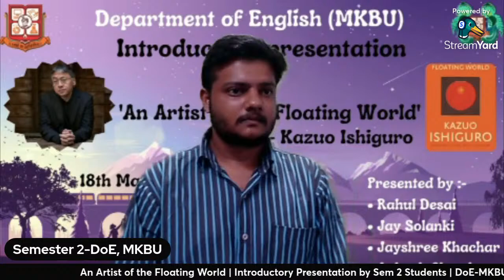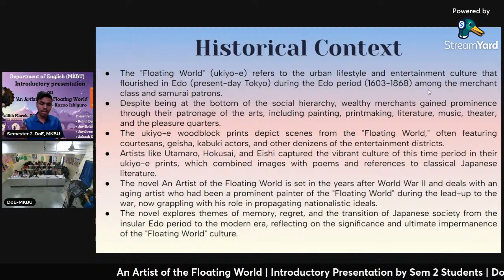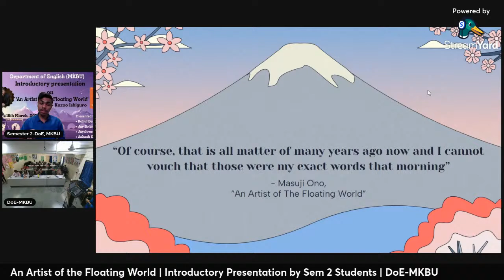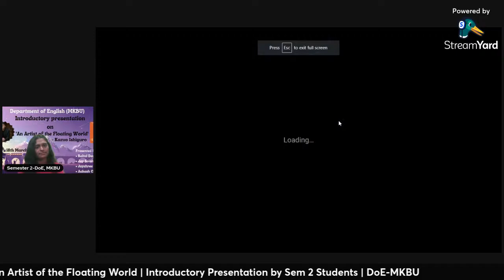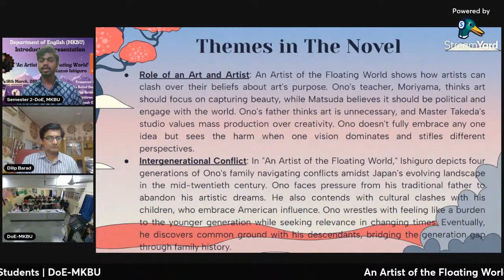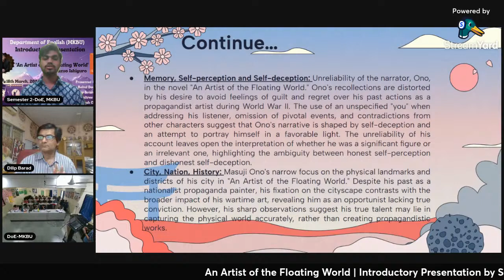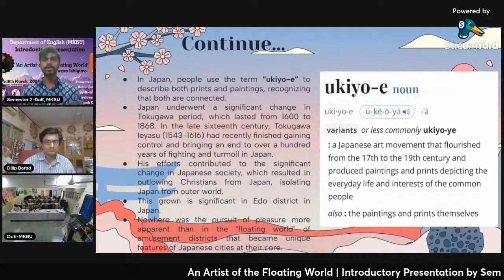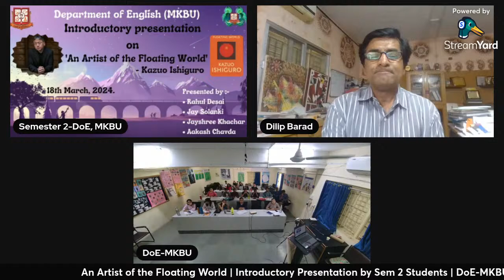An Artist of the Floating World | Introductory Presentation by Sem 2 Students